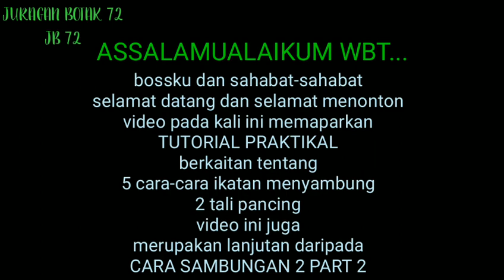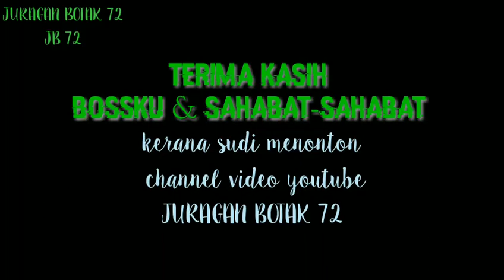[PART 3]® TUTORIAL CARA MENYAMBUNG DUA TALI PANCING(BLOOD KNOT)™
Assalamualaikum wbt...
BOSSKU & SAHABAT-SAHABAT semua... video ini akan memaparkan tutorial praktikal cara-cara bagaimana hendak menyambung 2 tali pancing yg ingin disambung. Ada beberapa jenis atau cara yg boleh digunakan dlm sambungan tali pancing. Dalam video ini cara sambungan merupakan TUTORIAL PRAKTIKAL cara 3 [PART 3] @ BLOOD KNOT  dan cara sambungan seterusnya akan disiarkan dlm video selanjutnya.
 Selamat datang/menonton kepada sahabat-sahabat yang baru berkunjung ke channel JURAGAN BOTAK 72... jangan skip videonya bossku.
 Terima kasih bossku dan sahabat-sahabat semua kerana telah sudi menonton video yg tidak seberapa ini sehingga selesai.
 Jangan lupa... agar channel ini dapat berkembang dengan baik dan memberikan semangat untuk terus berkarya serta menghasilkan konten-konten terbaru diharap bossku sahabat-sahabat bolehlah menekan/klik butang:
👉TEKAN AKTIFKAN TOMBOL
      LONCENGNYA 🔔✔️